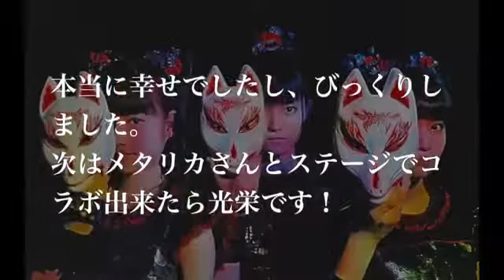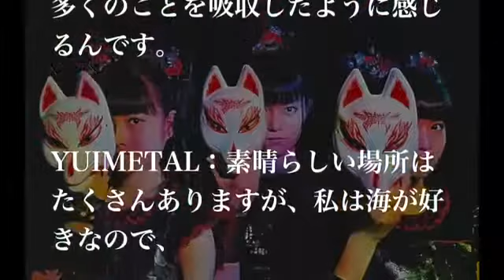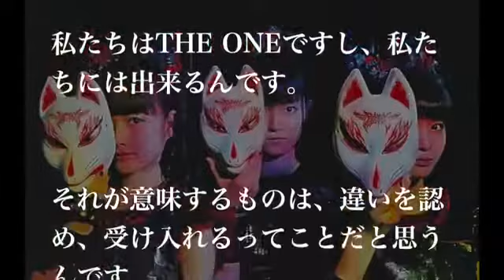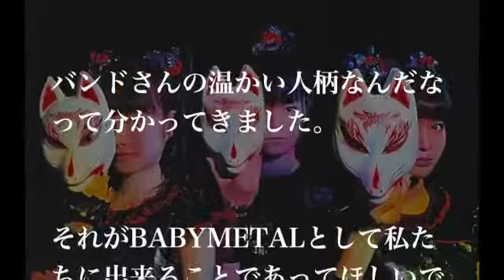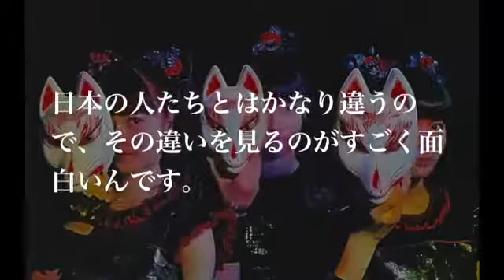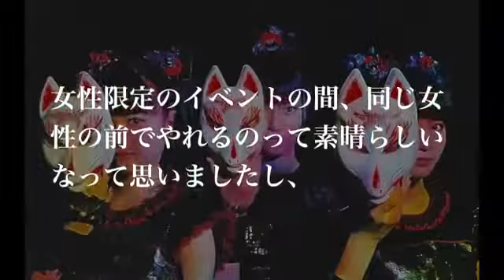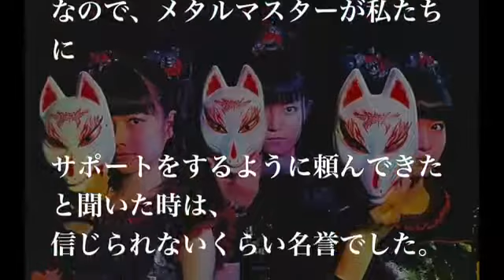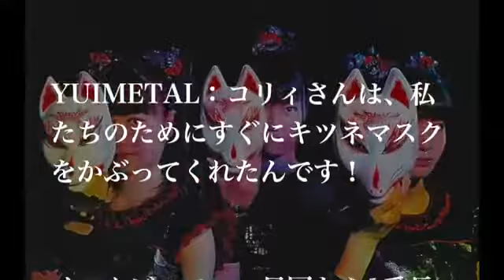【BABYMETAL】英の音楽誌KERRANG!!のインタビュー全文和訳 SU-METALのお父さんの話あり！！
イギリスの音楽誌KERRANG!!のインタビュー全文和訳です。 【関連動画】 BABYMETALのKARATEが俺を助けてくれた【海外の反応】